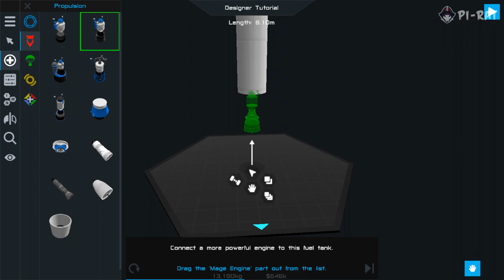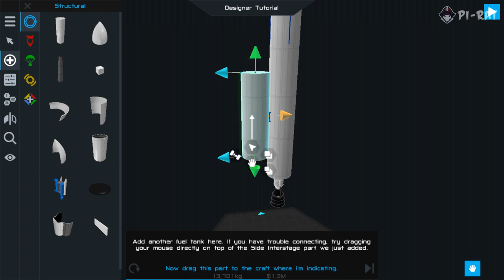SimpleRockets 2 Gameplay (iOS & Android) Nice space sandbox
SimpleRockets 2 Gameplay (iOS & Android) Nice space sandbox. Play only fresh games on Android & iOS. New Android & iOS Gameplay, Walkthrough, Trailers, Comparison of mobile games.

Only fresh free or paid games every day! Enjoy!

SimpleRockets 2 is a fully 3D space sim that lets you build rockets, airplanes, rovers, or anything you can imagine and explore highly detailed 3D planets. Easily share crafts and saved games with the community. Included are 17 different challenges to put your creations to the test.

Build crafts by snapping parts together. Choose from the pre-built engines, such as the Mage, which is a powerful kerosene-fueled engine. Or choose the very weak, but highly efficient Ion Engine. Or you can dig deeper into the complexity of rocket science and design your own rocket engines. Choose from the eight available engine types, seven nozzles, and six fuel types. From there you can change engine size, nozzle length, throat radius, and more.

Use interstages to split your craft into multiple stages and piece together modular fairings to protect your precious cargo. Launch multiple crafts into orbit. You can dock with your existing crafts to build space stations, moon bases, refueling stations, etc.

Resize and reshape fuel tanks, wings, cargo bays, fairings, and nose cones with easy-to-use tools that help you create exactly what you want. Resize solar panels, wheels, pistons, shocks, etc to fit your needs. Paint your craft custom colors and tweak their reflectiveness, emissiveness, and texture styles.

Orbits are realistically simulated and support time-warp so you don't have to wait several months to reach another planet. The Map View makes it easy to see your orbits and plan future burns, which you can use to set up future encounters with other planets or satellites.

The flight model dynamically updates drag and lift characteristics of your craft as it changes. Re-entry effects kick in when you're screaming through an atmosphere at hypersonic speeds. Be careful, because the excessive heat can cause those aforementioned rapid unplanned disassemblies.

Download from a huge collection of user-uploaded crafts and sandboxes on our website. Upload your own crafts and sandboxes and share them with the community. Rise through the ranks from a white level builder to a gold level builder and beyond.